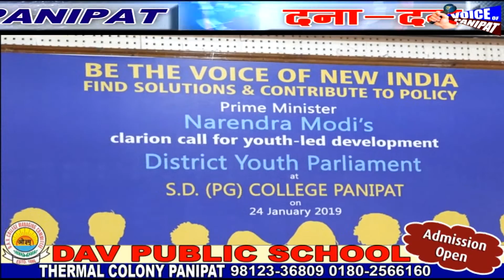PANIPAT DANA DAN 24 JAN 19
✍️ *शहर में चल रहे 100 से ज्यादा अवैध शराब के खुर्दो पर पुलिस ने की कार्यवाई*

✍️ *एसपी सुमित कुमार ने साइबर क्राइम से बचने के लिए जनता से की अपील*

✍️ *70वें गणतंत्र दिवस को लेकर तैयारियां हुई पूरी, उपायुक्त सुमेधा कटारिया ने कार्यक्रम स्थल का लिया जायजा*

✍️ *खेल एवं युवा मंत्रालय भारत सरकार की और से किया गया  जिला युवा संसद महोत्सव का आयोजन*

✍️ *महाराजेश्वरी पब्लिक स्कूल में सुभाष चंद्र बोस की जयंती पर हुआ कार्यक्रम का आयोजन*